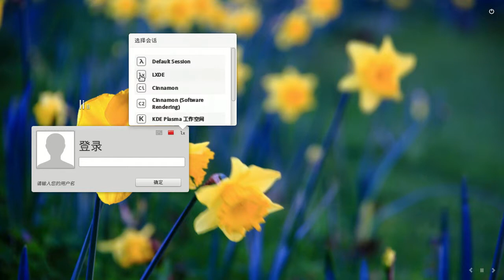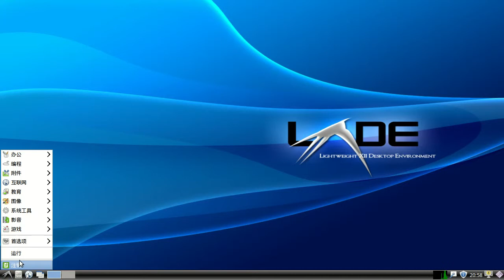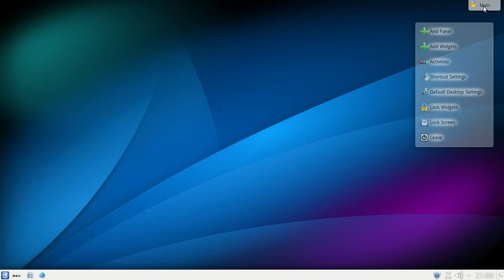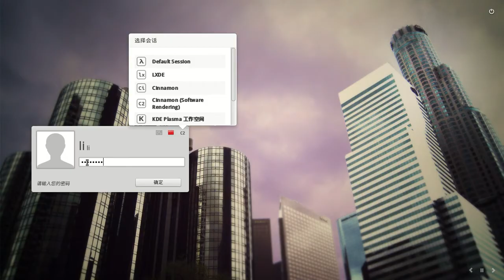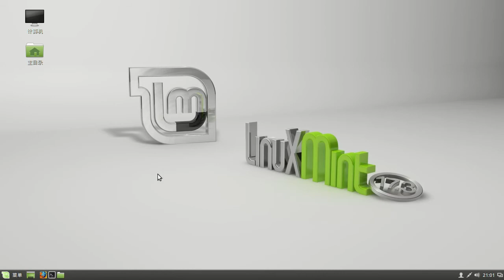Mint Linux 多桌面环境切换